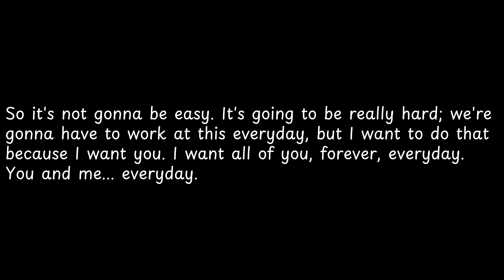So it's not gonna be